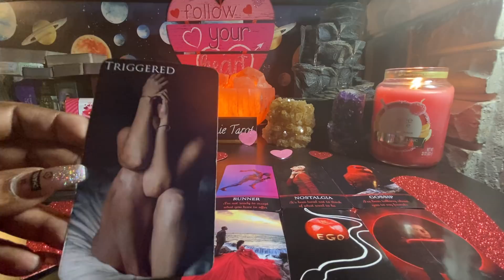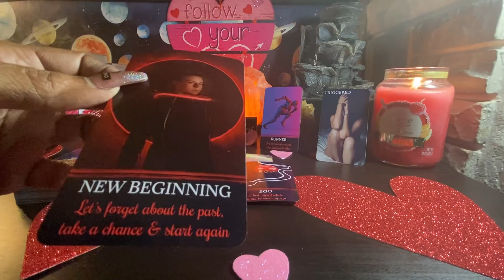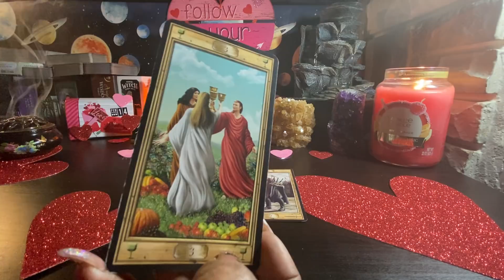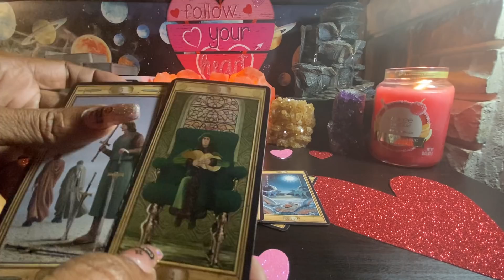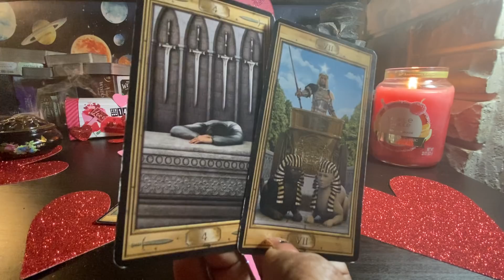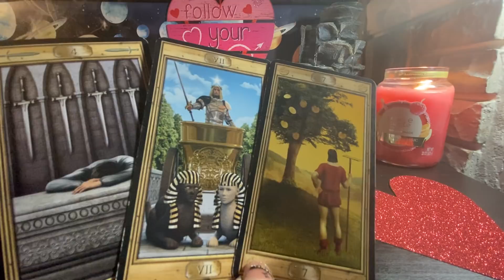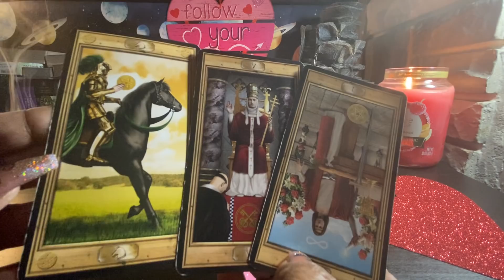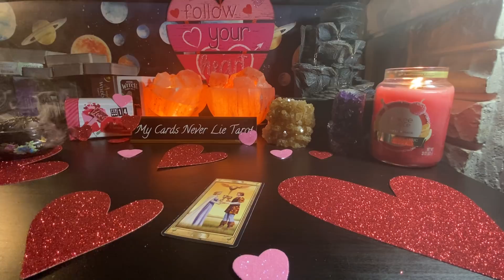Gemini ♊️ 😔🤷🏽‍♀️ What do I do now??? Are you really leaving me for someone else??